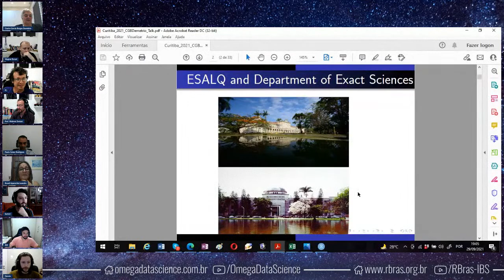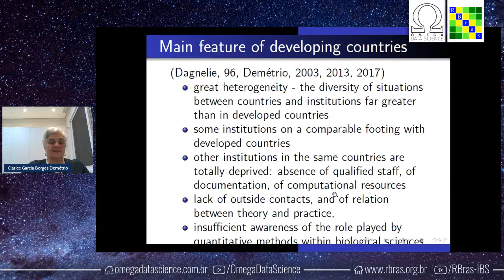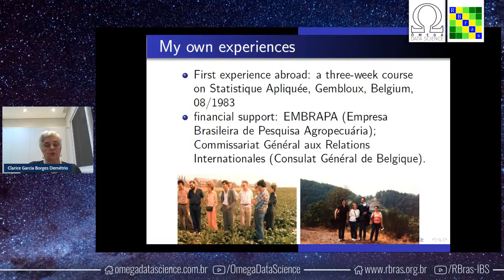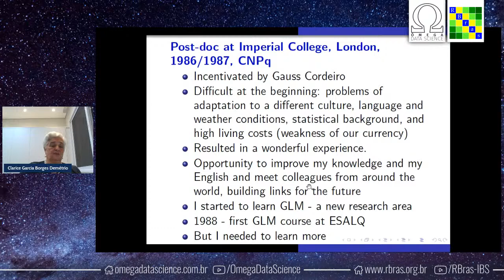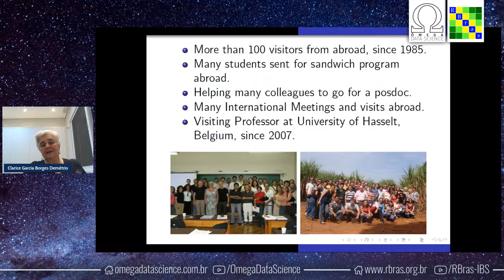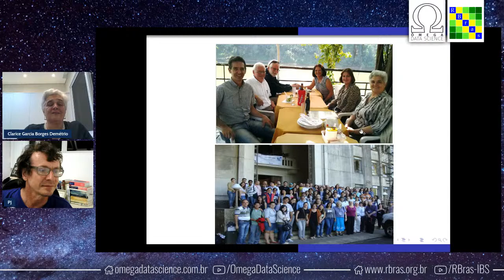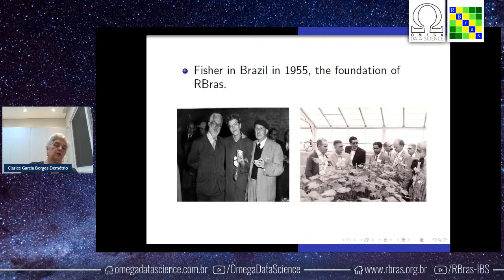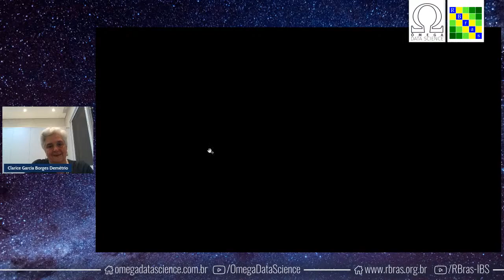Rbras Convida | Clarice Demétrio · Colaboração Internacional em Estatística